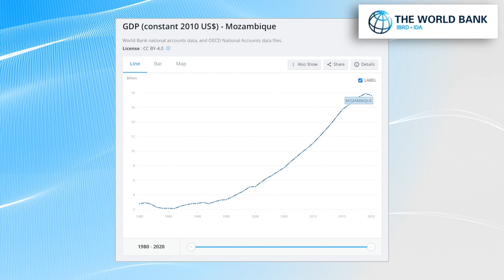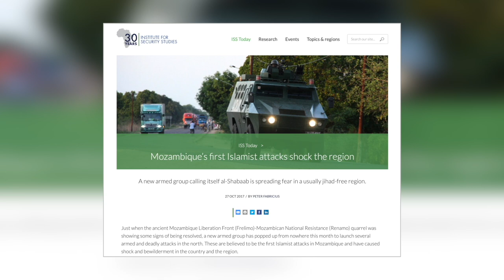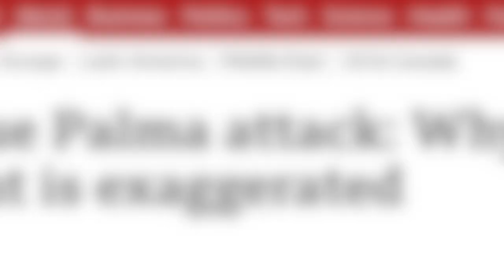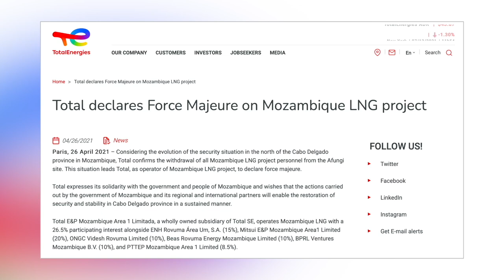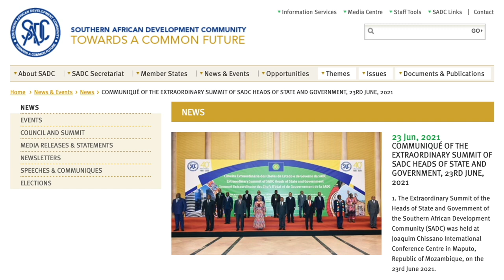MOZAMBIQUE | An Emerging Islamist Insurgency?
The Islamist insurgency in Mozambique is widely regarded as a growing threat to peace and security in Southern Africa. In June 2021, the Southern African Development Community (SADC) authorised a military mission to Cabo Delgado in northern Mozambique, which is in the midst of fighting a brutal insurgency against a local affiliate of Islamic State. Soon afterward, the European Union also approved a military training mission (EUTM). But while the Islamic insurgency in Mozambique is widely seen to be a worrying new front in the International battle against religious extremism - Islamic State's first foray into Southern Africa - behind it lies a more familiar issue of poverty, marginalisation, corruption and the the exploitation of natural resources.

Mozambique has had a long and difficult history. In the 1960s it fought a campaign to end Portugal's colonial rule. However, just two years after becoming independence, in 1975, it was plunged into a civil war when the Marxist FRELIMO government was challenged by RENAMO guerillas. When this conflict came to an end in 1992, there was hope that the country would develop. Such hopes were raised when, in 2010, natural gas was discovered off the country's northern coast. This extremely brutal conflict, which began in October 2017, has now prompted energy companies, including the French energy giant TOTAL to rethink their engagement in the country, which in turn has prompted the SADC and EU to intervene. However, solving the issue will require more than military solutions.

CHAPTERS
0:00 Introduction and Titles
0:33 The International Battle against Islamic Extremism
1:21 The Background to Mozambique
2:23 Independence and Civil War of Mozambique
4:13 The Emergence of the Islamic Insurgency in Mozambique
6:20 Mozambique Attempts to Fight the Islamic Insurgency
8:02 International Intervention against the Insurgency in Mozambique
9:35 The Difficult Economic and Military Battle in Mozambique

A Short History of Mozambique
Former Guerrillas in Mozambique

MY BOOKS